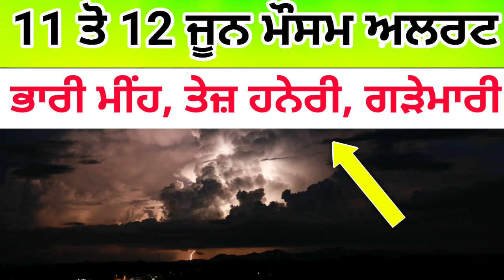punjab weather 11 to 12 june 2023 | punjab weather today | ਮੌਸਮ ਅੱਪਡੇਟ ਪੰਜਾਬ